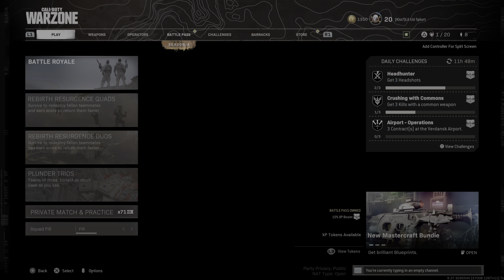Call of Duty: Modern Warfare_20210629151140